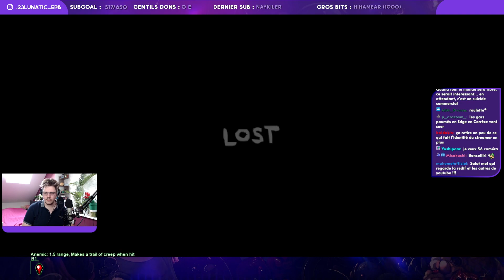Le roi de la Synergie... 🔪 Binding Of Isaac Repentance #131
Nouvelle chaîne de VOD, ça y est, pour de bon.
Cette chaîne-ci sera utilisée pour poster les VODs, sans montage, tout simplement pour ne pas rater ce qui s'est passé sur les lives.

The Binding of Isaac Repentance, le tout dernier DLC de The Binding of Isaac Rebirth (et Afterbirth+) est enfin sorti !
Après une attente folle, et des promesses conséquentes, qu'en est-il de cet ultime ajout au mastodonte du Roguelite qu'est Isaac ?
Une Découverte sous le signe du plaisir ... et de la souffrance aussi !
Nous avons battu Mother, et The Beast, il ne reste plus qu'à débloquer les personnages "Tainted" à 100% et on y est bientôt =)

Nouveaux Boss, Nouveaux ennemis, nouveaux étages, nouveaux ajouts à l'histoire, la liste est longue et la découverte n'en sera que plus longue et folle.
Edmund Mc Millen et toute l'équipe de l'ancien mod Antibirth ont fait un travail de dingue. Entre buffs, nerfs, modifications de sfx, de graphismes, etc... Repentance à presque un goût de "Isaac 2" !